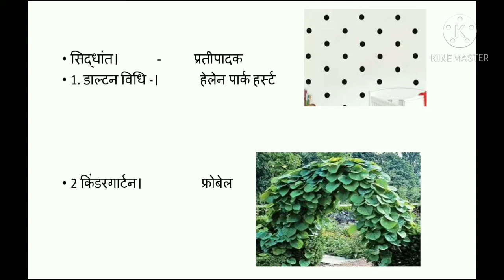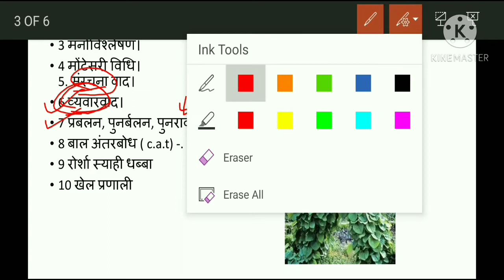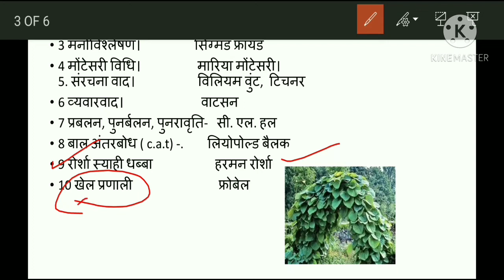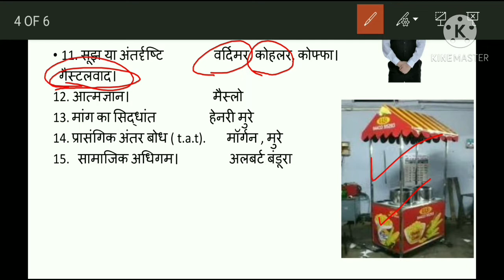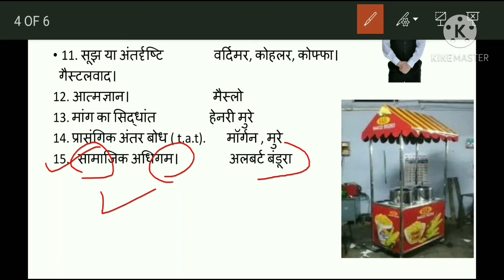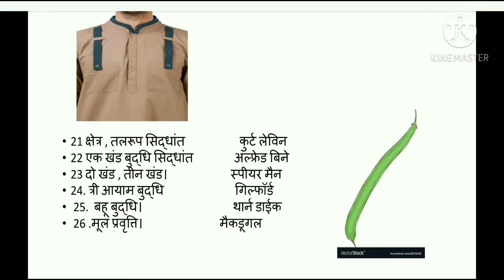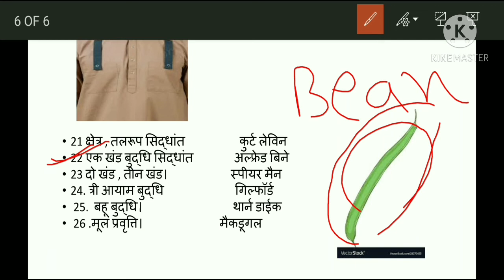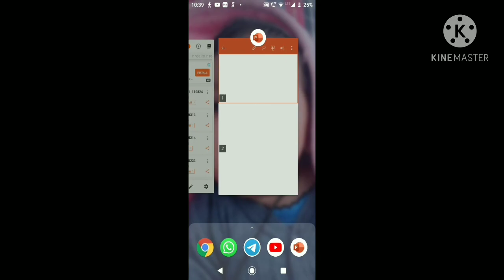मनोवैज्ञानिक सिद्धांत और प्रतिपादक। Psychological Theories for HTET, CTET, REET, KVS, DSSSB & TET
important theories. You will face questions based on this topic.